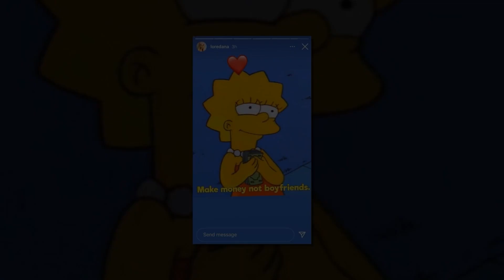Loredana e lumtur per ndarjen nga Mozzik...Ja cfare thote ajo....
FALEMINDERIT !